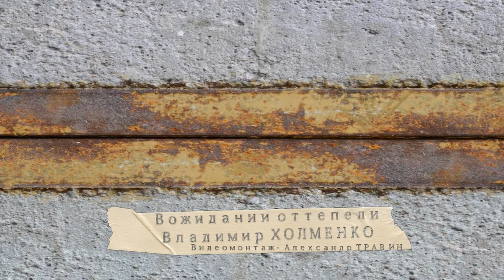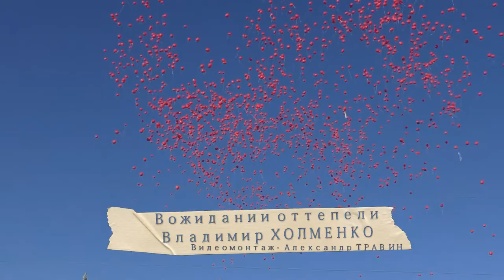В ожидании оттепели - исполняет автор Владимир Холменко. Видео и аранжировка - Александр Травин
Аранжировка и видео - Александр Травин. арТзаЛ.
Россия - Санкт-Петербург.
Words and music - Vladimir Holmenko.
Arranging and video - Alexander Travin. arTzaL.
Russia, Saint-Petersburg.